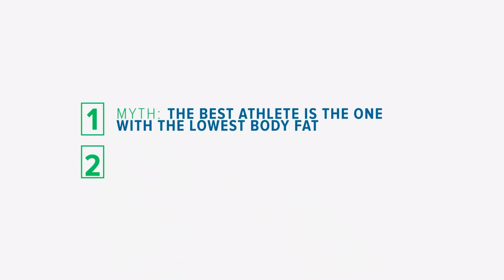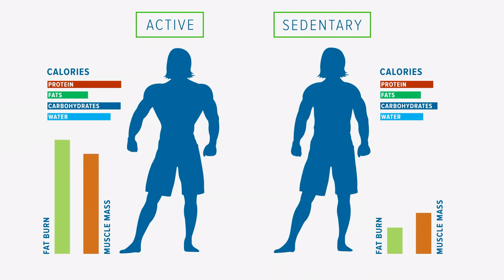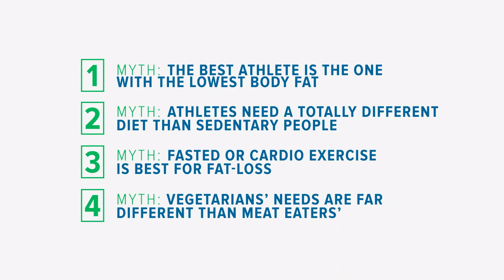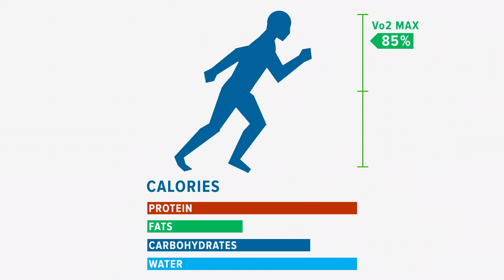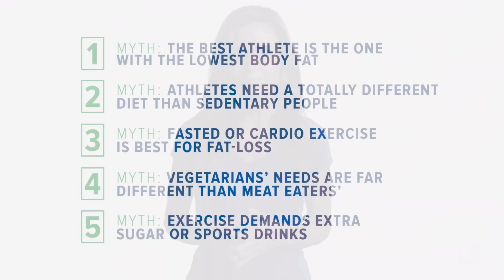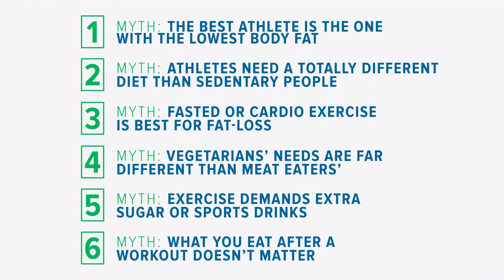Sports Nutrition Myths for Athletes | Foundations of Fitness Nutrition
In this lesson, you'll learn how to do that tuning, through the lens of a few common sports nutrition myths.

Many active people think that their diet must be incredibly specific to their sport. But the truth is that lifters and athletes need to focus on their foundation first. That means not getting in their own way or sabotaging their performance, and executing the basics consistently. What is known as "sports nutrition" is just fine-tuning a good thing.

| Essential Ideas From The Video |
• The two biggest ways that athletes sabotage their performance are not eating enough, and getting their calories through junk food.

• No evidence indicates that a direct relationship exists between an athlete's body fat and their performance in the gym—provided that the athlete isn't obese. If you can help it, don't go too low on calories, and don't get leaner than you need to.

• If you're, say, training for a physique or bodybuilding show, there is a time to seriously cut down. But that time should be limited to targeted show prep. The rest of the time, eat a balanced diet that gives you adequate fuel for your training and recovery.

• An athlete needs a diet just like anyone else—only more of it. You need more calories—maybe as much as double what you need if you're inactive, give or take. Purely due to your training, you probably also need more protein, more carbs, more water, and more of a wide range of micronutrients. Your fat requirements are probably about the same.

• People who are fit, and who have lean, muscular body compositions, also burn more fat than people who aren't active—even when they're not training. As you add metabolically active muscle tissue, you'll start burning even more calories every day—meaning you may need more!

• You have nothing to gain and everything to lose by doing intense training fasted. Even if you just have one piece of fruit or a glass of milk, you'll set yourself up for a better training session.

• Research has shown that your body does not preferentially choose stored body fat over carbohydrates when you train fasted. On the contrary, you put yourself at risk for using muscle mass for fuel, which is exactly what you don't want, no matter your goals.

• A well-planned vegetarian diet can supply all the necessary nutrients to power performance and produce results. However, vegetarians are often guilty of consuming a lot of empty calories and tilting their diet toward sweets or sugary fats.

• Vegetarian and vegan athletes need to know the "complementary protein" pairings by heart, and may benefit from taking some supplemental micronutrients, such as iron, zinc, calcium, and vitamin B-12. Don't be afraid to use vegetarian protein powders, either.

• Sports drinks and carb powders have their place—and that place is in really long events. A two-hour leg day or an epic run? Sure. Half an hour of HIIT cardio or a 45-minute chest workout? Save your money. Or even better, spend it on actual food.

• If you participate in intense training daily, carbs should probably make up at least 60 percent of your diet, or 8-10 grams of carbs per kilogram of body weight. In hands-on terms, that means a couple of fist-sized portions with lunch and dinner, plus some fruit at breakfast and maybe with a snack.

• Recent research has indicated that the so-called "anabolic window," where the muscles are more receptive to protein and amino acids, is far larger than it previously had been thought to be—like several hours, not just 30-45 minutes. However, this is not a reason to skip having protein during this time.

• Especially if your training is intense or lengthy, like, over an hour, consuming some protein and carbs with a relatively high glycemic index in the first hour following training is a good idea. It's tough to beat something like a protein shake with a piece of fruit.

• Prioritize protein. Fill up on veggies. Eat enough, and drink plenty of water. Those are the rules, no matter who you are—and if you execute them, they're almost always enough. The rest is just small details.

00:00 - Intro
01:00 - Myth: The Best Athlete Is The One With The Lowest Body Fat
02:22 - Myth: Athletes Need a Totally Different Diet Than Sedentary People
03:38 - Myth: Fasted or Cardio Exercise Is Best for Fat-Loss
05:00 - Myth: Vegetarians' Needs Are Far Different Than Meat Eaters'
06:18 - Myth: Exercise Demands Extra Sugar or Sports Drinks
08:57 - Myth: What You Eat After a Workout Doesn't Matter
10:53 - One Big Takeaway: Star With Your Meals